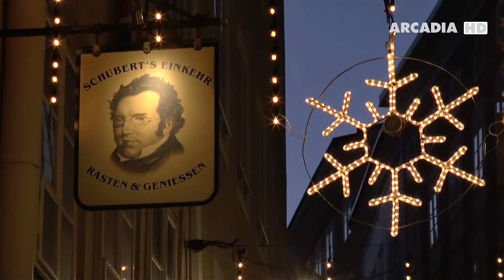Christmas in Austria (english)